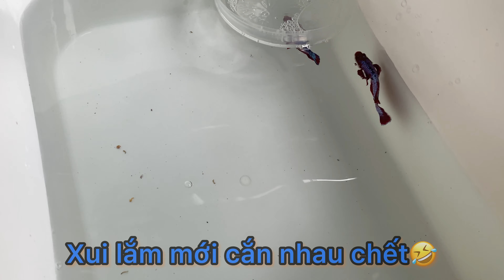Ép betta siêu dễ p1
Ngoài ép guppy thì mình có ép betta luôn nhe ae